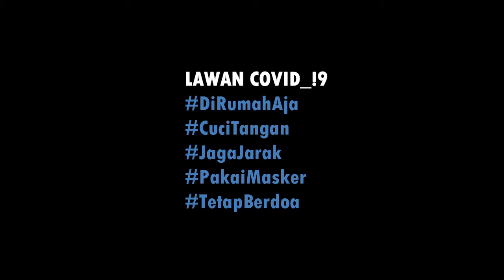IBADAH MINGGU 10 MEI 2020 GTM MUSAFIR LANTORA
IBADAH MINGGU TANGGAL 10 MEI 2020 GEREJA TORAJA MAMASA JEMAAT MUSAFIR LANTORA KLASIS POLEWALI

Pelayan Firman : Pdt. Yasdin, S.Th